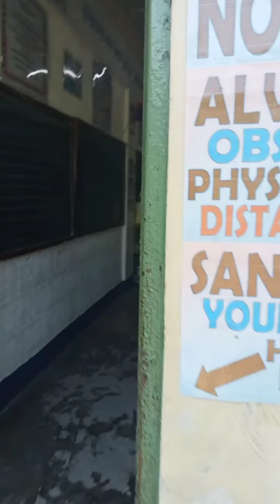First day of school elementary,😎😇😆😊